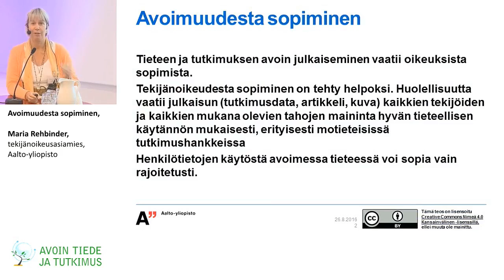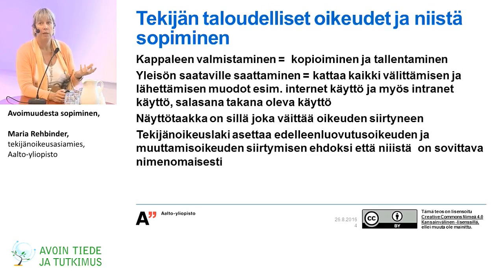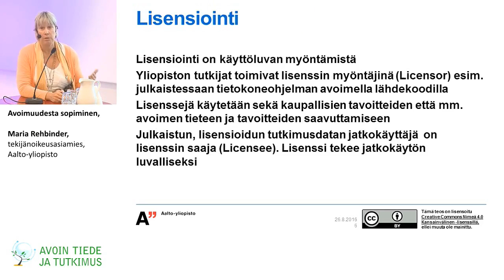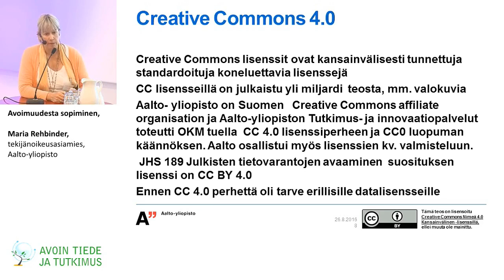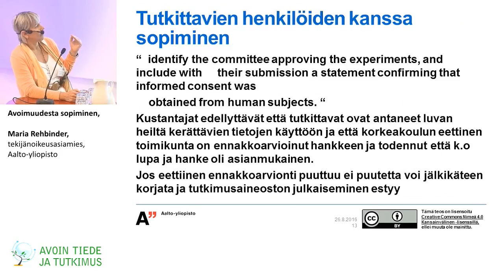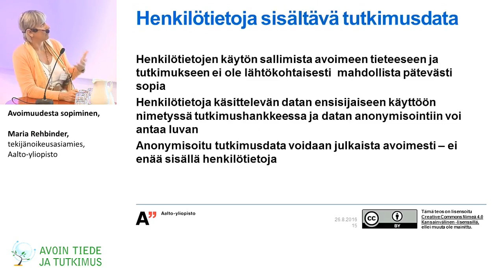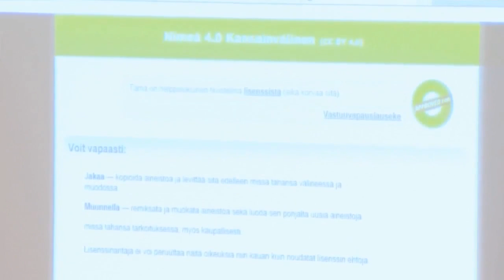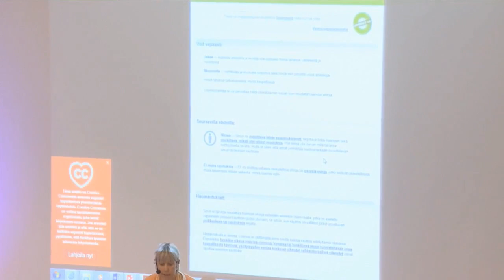Maria Rehbinder – Avoimuudesta sopiminen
Maria Rehbinder, tekijänoikeusasiamies, Aalto-yliopisto, kertoo avoimeen tutkimukseen liittyvästä lainsäädännöstä ja sopimisesta.